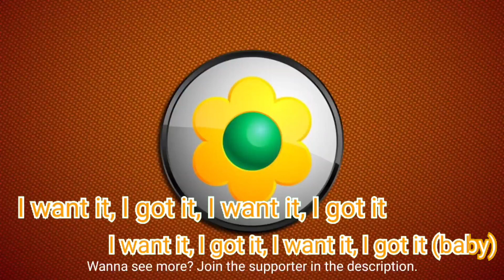MMD Daisy - 7 Rings v4 (Ariana Grande)